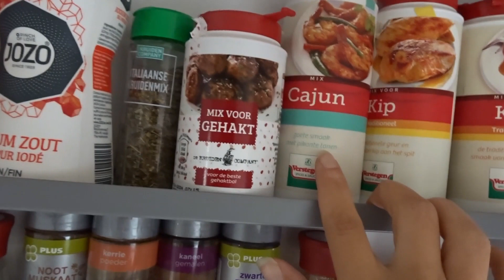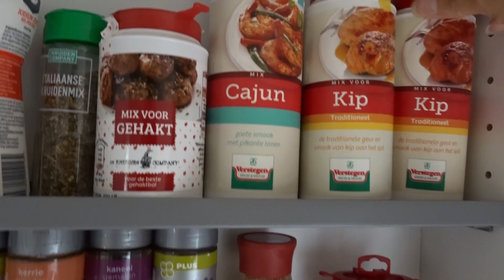🤎 haken en kletsen 3 * made by jurieke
Mijn social media kanalen